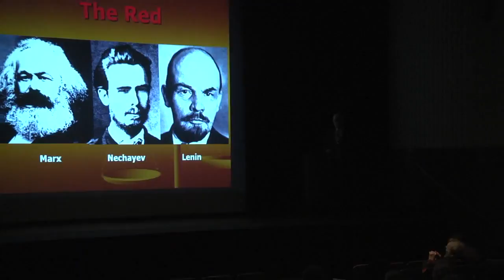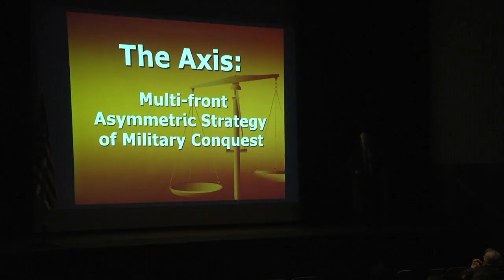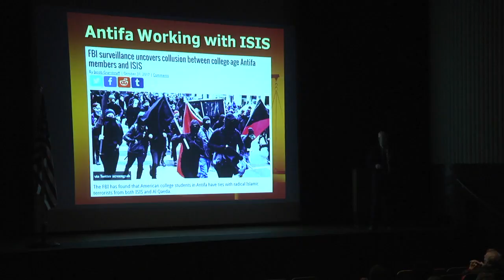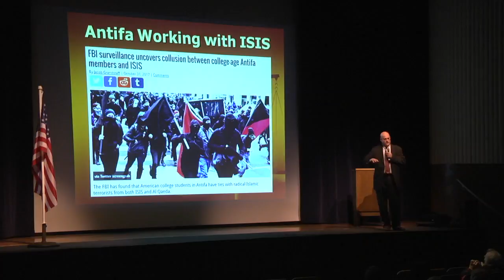James Simpson Aberdeen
James Simpson
Aberdeen